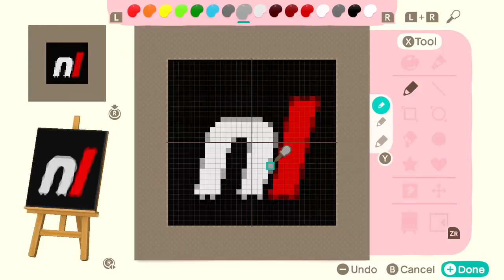Animal Crossing: New Horizons Nintendo Switch Review - Is It Worth It?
Ha! Yeah.